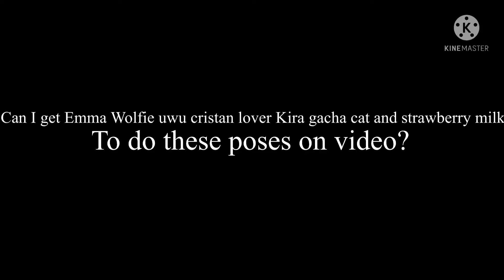Can I get Emma wolfie uwu cristian lover Kira gacha cat and strawberry milk to do these poses on vid